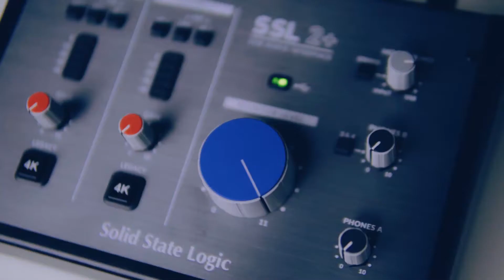SSL2+ Solid State Logic 4K, Mi nueva Interfaz de Audio - B ROLL